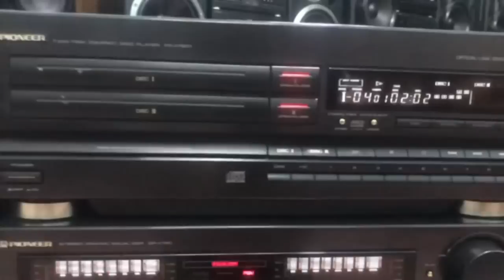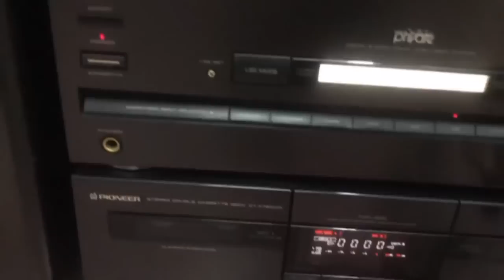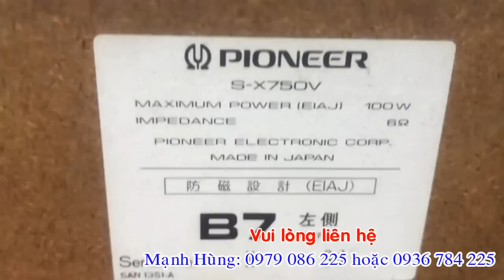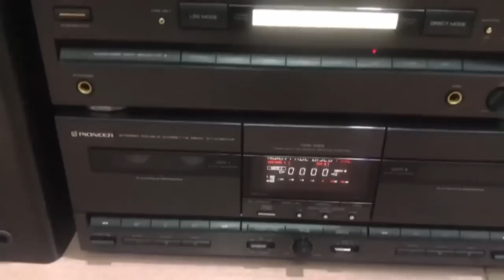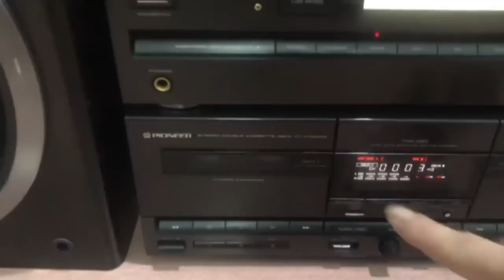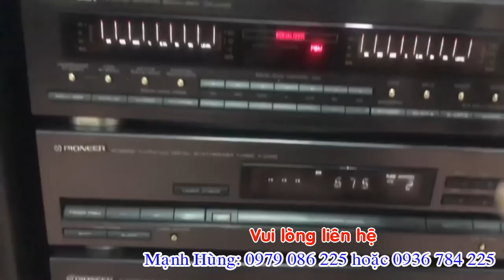23/3 báo giá các loại dàn/test pionerr-x750 to khủng gửi anh hải-Bình Dương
23/3 báo giá các loại dàn/test pionerr-x750 to khủng gửi anh hải-Bình Dương***Cửa Hàng Điện tử MẠNH HÙNG*** Bưu Điện Cầu Ràm Tân hương-Ninh Giang-Hải dương**ĐT: 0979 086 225 hoặc 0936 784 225**Chuyên Mua bán các mặt hàng điện tử***lắp đặt các hệ thống âm thanh nghe, nhìn ***Nhận bảo hành, Sửa Chữa Các thiết bị điện tử.***Đảm bảo uy tín, chất lượng cao...HÃY ĐĂNG KÝ KÊNH ĐỂ NHẬN ĐƯỢC VIDEO MỚI NHẤT HÀNG NGÀY 2: HÃY BẤM VÀO LIKE (THÍCH) ĐỂ ỦNG HỘ KÊNH CỦA manhhung audiovideo: HÃY GIỚI THIỆU, CHIA SẺ KÊNH NÀY ĐỂ THÊM NHIỀU ANH EM CÙNG ĐAM MÊ ÂM NHẠC. XIN CẢM ƠN ANH EM MỌI MIỀN TỔ QUỐC .